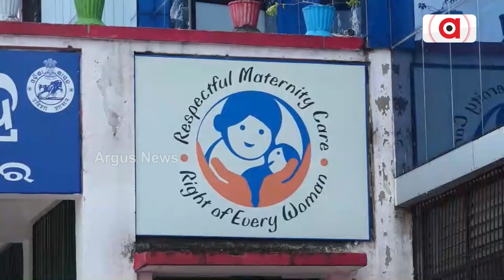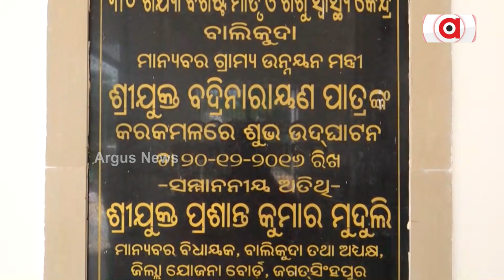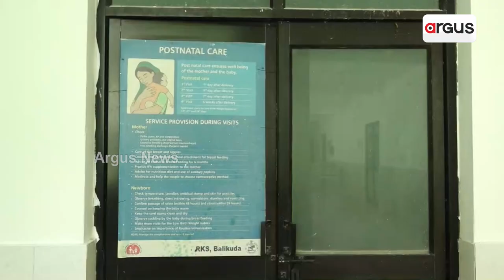Doctor Crunch Hits Balikuda CHC, Patients Suffer